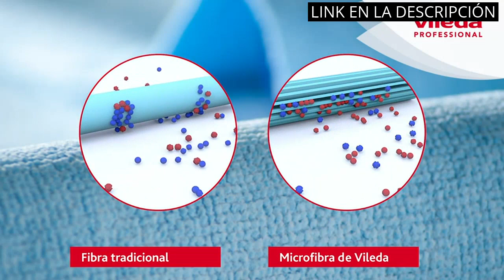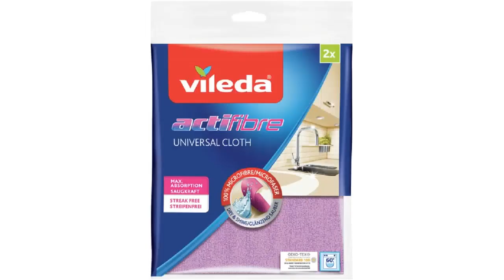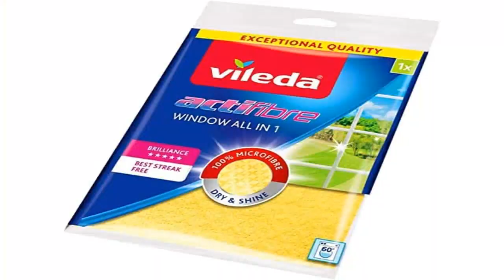Los 6 mejores productos de limpieza - La bayeta Vileda Profesional PVA Micro lidera la lista ✓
✋  Aquí están los 6 mejores productos de limpieza - la bayeta vileda profesional pva micro lidera la lista disponibles en el mercado.

??? ENLACES DE COMPRA BAYETA VILEDA PROFESIONAL PVA MICRO ???

1) Vileda Micro Paño de limpieza, rosa, rojo, 5 piezas

2) Vileda - Set de 8 bayetas Microfibras Colors, colores variados, 30 x 30 cm, 8 unidades

3) Vileda - Bayeta de Microfibras Actifibre, colores azul y lila, 27 x 32 cm, 2 unidades

4) SUPERSCANDI | Bayeta Sueca Super Absorbente, Reutilizable Y Ecologica | Paños De Cocina Biodegradables De Celulosa Y Algodón | Bayeta Cocina | Trapo Cocina, Limpieza | Pack x6, Azul

5) Vileda Actifibre Bayeta para Cristales, Gamuza, Amarillo, 36 cm x 32 cm

6) Vileda - Set de 4 bayetas Microfibras Colors XL, colores variados, 36 x 34 cm, 4 unidades

00:00 - Intro
00:07 - 1) Vileda Micro Paño de limpieza, rosa, rojo, 5...
00:48 - 2) Vileda - Set de 8 bayetas Microfibras Colors,...
01:23 - 3) Vileda - Bayeta de Microfibras Actifibre, colores azul...
01:57 - 4) SUPERSCANDI | Bayeta Sueca Super Absorbente, Reutilizable Y...
02:37 - 5) Vileda Actifibre Bayeta para Cristales, Gamuza, Amarillo, 36...
03:07 - 6) Vileda - Set de 4 bayetas Microfibras Colors...
03:41 - Outro